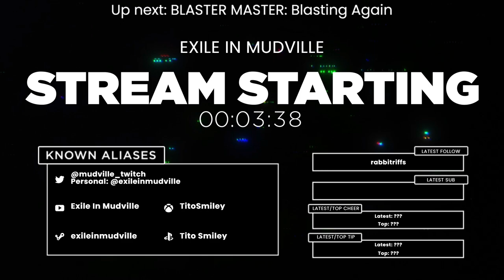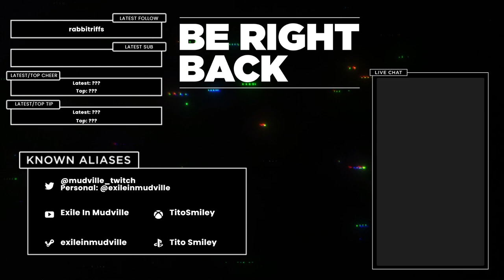METROIDVANIA MADNESS - Blaster Master: Blasting Again [Part 3]